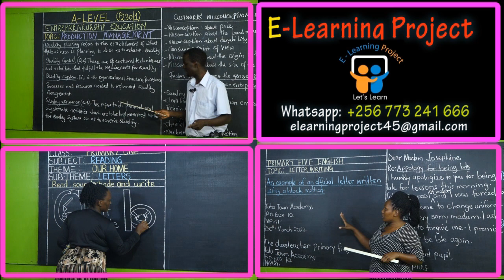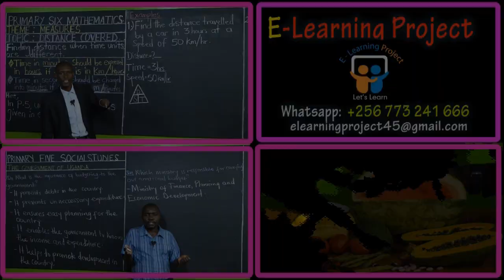E-Learning Teachers' Project Uganda